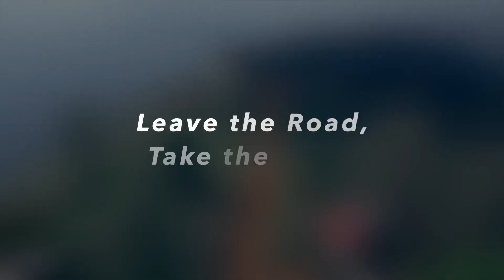Leave the Road, Take the Trails